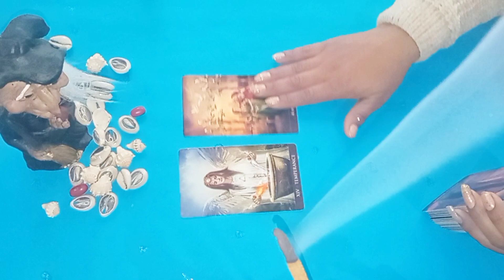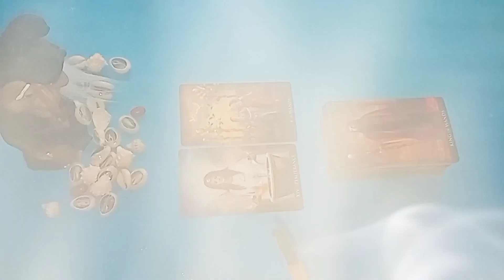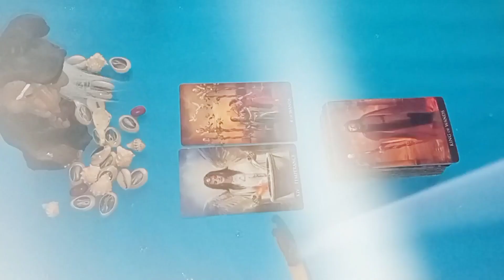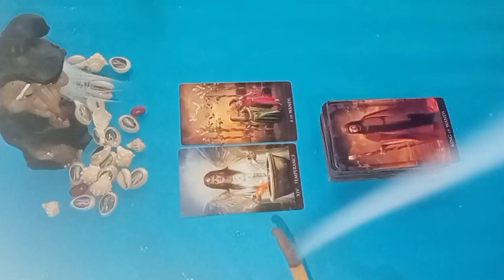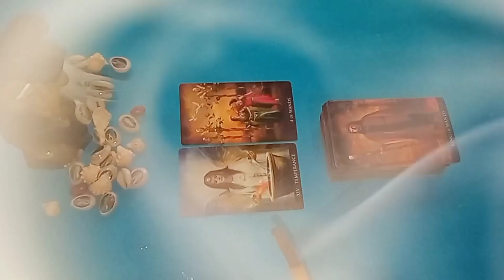el divino mi corazón late llamas gemelas 😍❤️❤️❤️😍